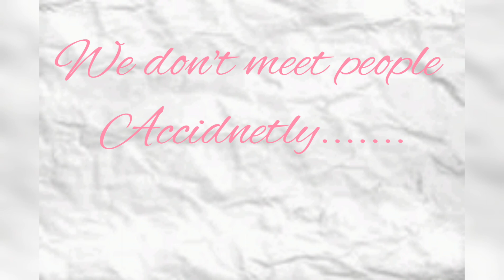we don't meet people accidentally!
Salaam-e-Namastey
Here's my second video. Sorry for the background noises. I tried hard to reduce them. Koi ni waqt k saath I'll improve :)
Like bhale hi na karein pr share kr de or comments mein zaroor bataye ki kaisa lagaa video
 Take care
or yaad rakhe
whenever life pulls you back
Bss "Dikhao poorey Battees!!"